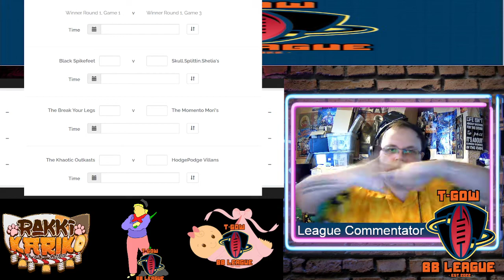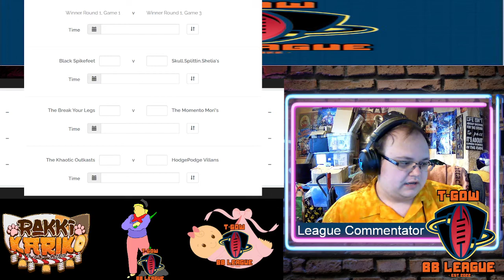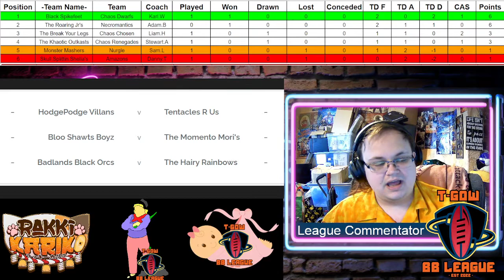T-GOW Bloodbowl Season 2 League cup Round 1!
Ladies and goblins the 2nd T-GOW  bloodbowl league is here and please welcome the team back and thank all the sponsors!

The Lilly-May Segunda Division
The Halfa Legg League Cup

The OnlyDans Completions award
The G.O.A.T TD Award
The Hurt Me Daddy CAS award
The Hairy Faries Wooden Spoon
The Warpstone Lovers Coaches Choice Award
The Little-Tig Commissioners Choice Award